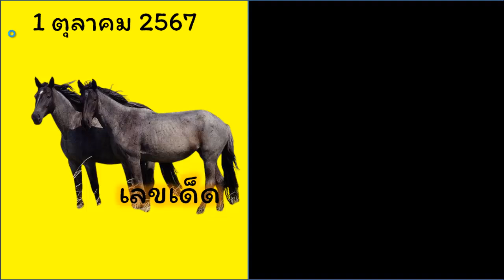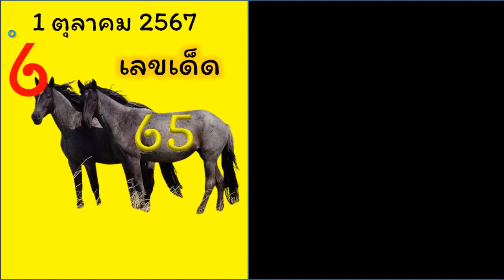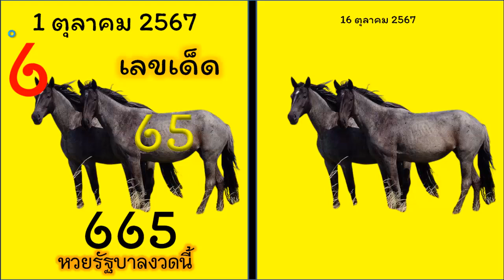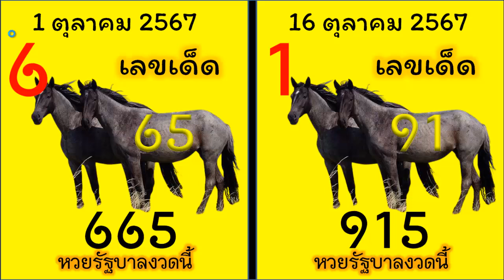ไทยเคล็ดลับ เลขล็อคกองสลากงวดนี้,หวยลาววันพุธ ผลหวยลาวพัฒนา 16 ตุลาคม 2567